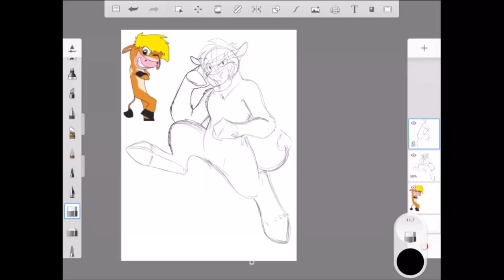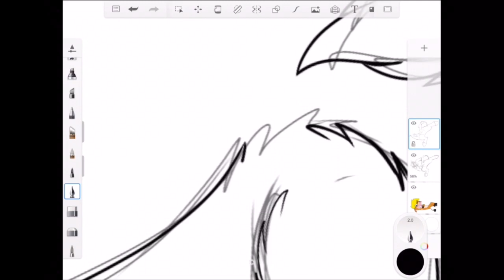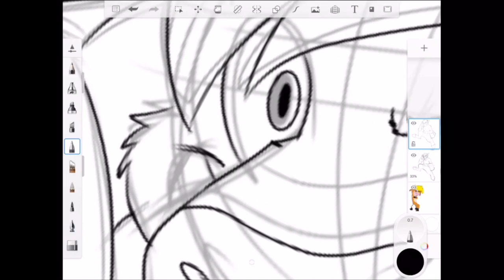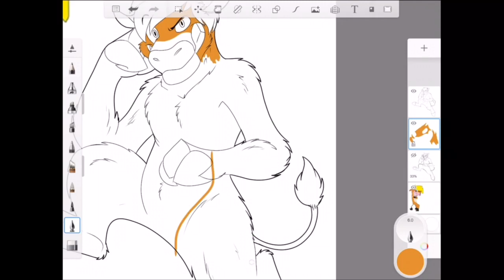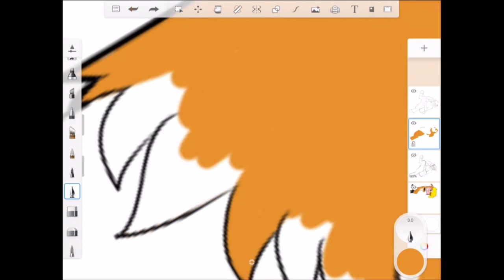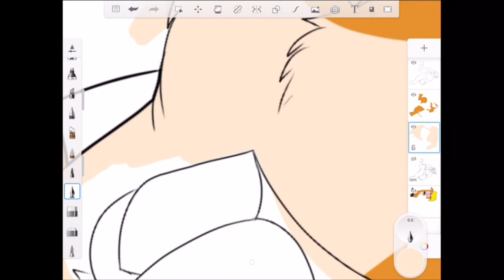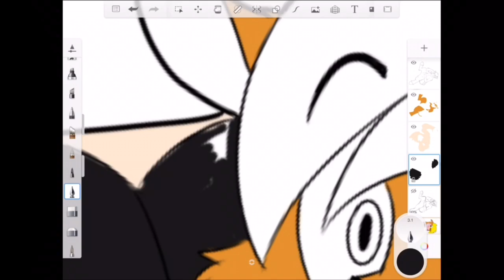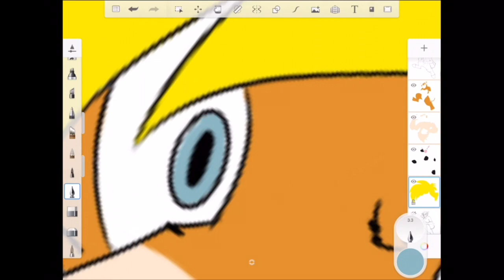“Leaping to Higher Grounds”-Speedpaint(Read Desc for more details)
Heya dudes, as you can see I drew Gabo here.
Why I did it was because I needed a cow-like/Bull character to practice drawing on so I can, ya know, get better at drawing those kind of animals.
And yes I also drew this in a more toony style

But instead of just drawing this pic, I decided to make a speedpaint video for all of you to watch!

Music and character I used in this video are not mine!

Music I used and credits to the person who make these(you should go check out his music, it’s pretty frickin lit)

Music I used in order:
“Let Me Through”(Instrumental)-CG5
“Labyrinth”(Instrumental)-CG5
“No More Cake”(Instrumental)-CG5
“Crawling”(Instrumental)-CG5

Hope y’all enjoy the vid
I hope you enjoy the vid too, Gabo